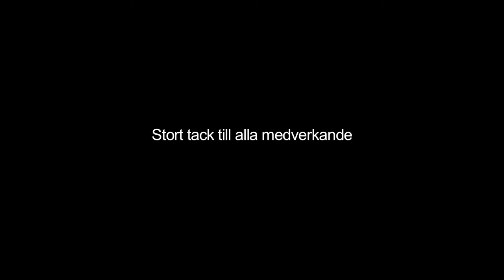Allvarliga körskador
Skogsvårdslagen definierar vad som ska betraktas som allvarliga körskador och som därför ska förhindras. Utgångspunkten för denna definition är inte djup och längd på körspåret utan effekten av körskadan.